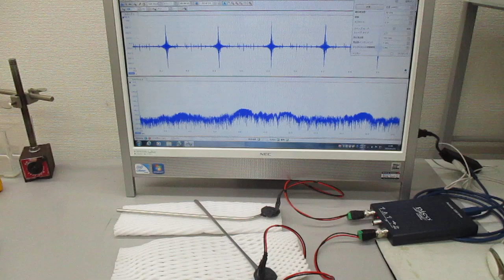超音波テスター：オシロスコープ100MHzタイプを利用した実験動画